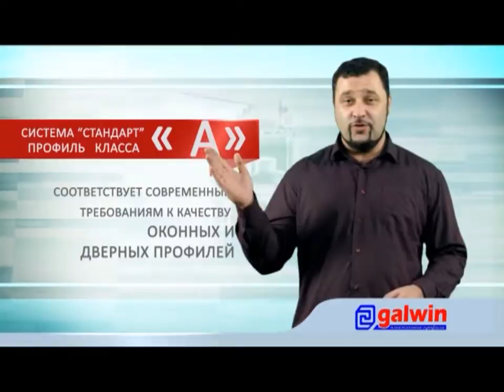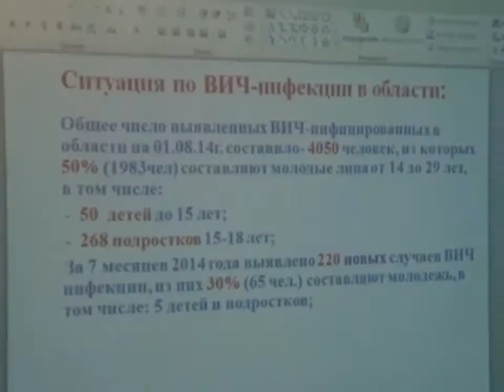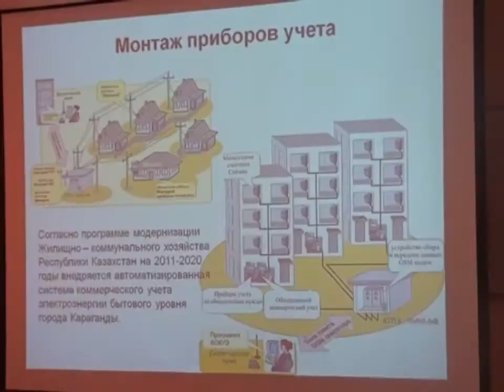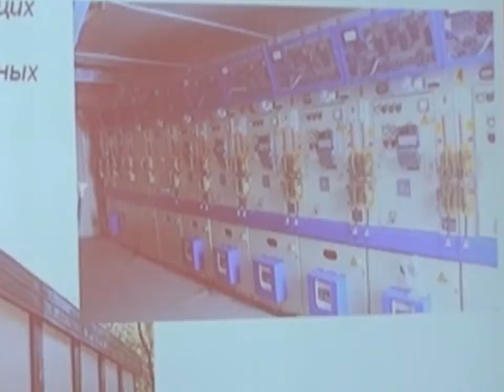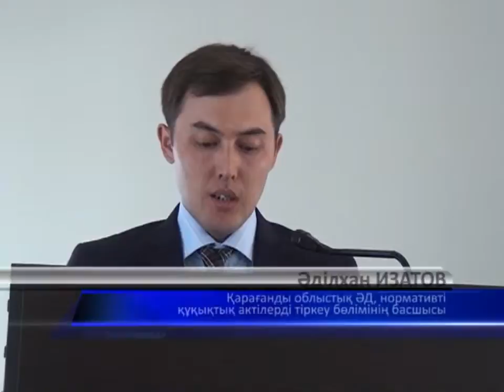05/09/2014 - Бірінші Қарағанды телеарнасының жаңалықтары